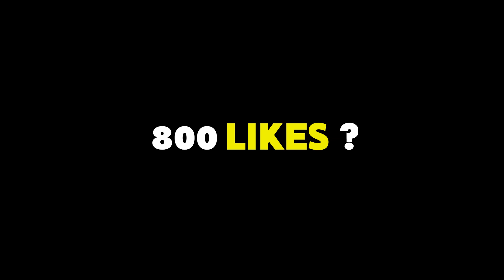CHFART L AYOUB HAMDAOUI LFIKRA F AMONG US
TARAAA AYY GAME nTAl3Uha fihaaa , makin a zhu w nashat xD

PC CONFIG :

16GB DDR4 CORSAIR VENGEANCE LPX 3200MHz
240GB SSD GOLDEN MEMORY
1TB HDD WISTERN DIGITAL
GIGABYTE GTX 1660 SUPER
COOLER MASTER 600W 80 PLUS
AEROCOOL CYLON RGB